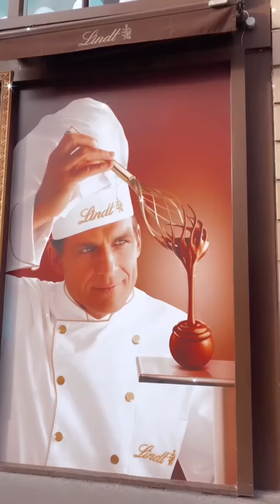Video by nikitonik⚜️ Visit this IG account.